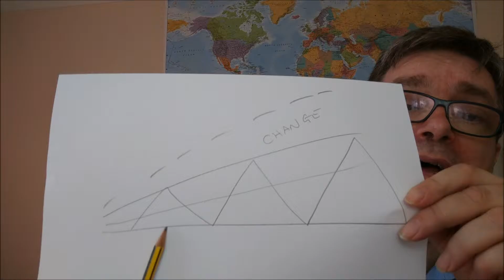Are you Stuck In Network Marketing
Are you stuck in network marketing ? Are you needing help to aim your business in the right direction? this video might just be what you need

How To Get Unstuck
How To Motivate Your Team In Network Marketing
Feeling Stuck? - NMPRO #1,217
Biggest Obstacle for New Network Marketers
What To do When Your Network Marketing Team Members Quit